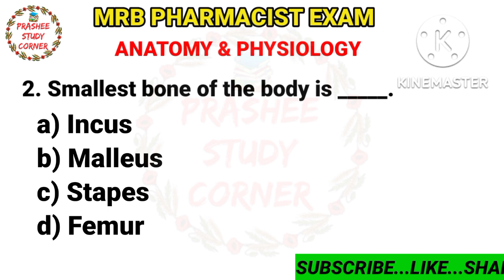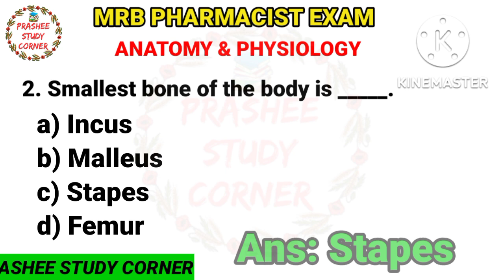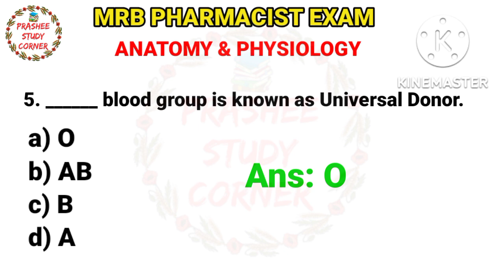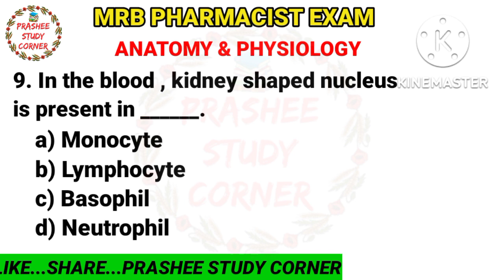MRB pharmacist exam HUMAN Anatomy and Physiology RRB PHARMACIST EXAM NOTIFICATION MODEL QUESTIONS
TN MRB PHARMACIST EXAM|Anatomy and Physiology Part 8 MODEL QUESTIONS